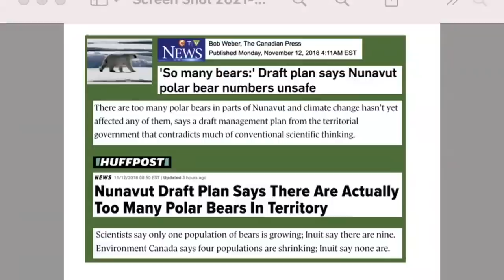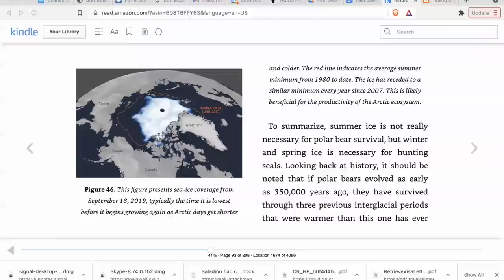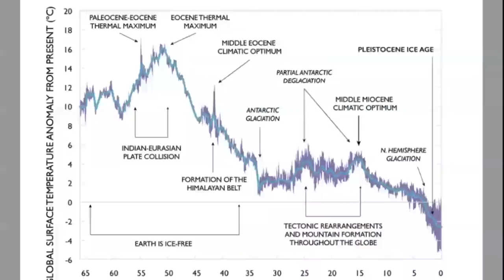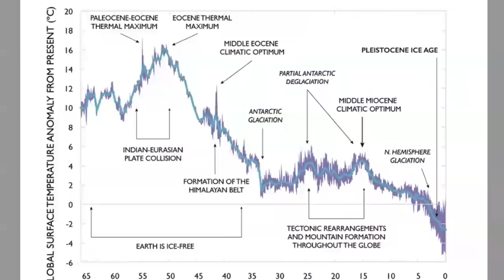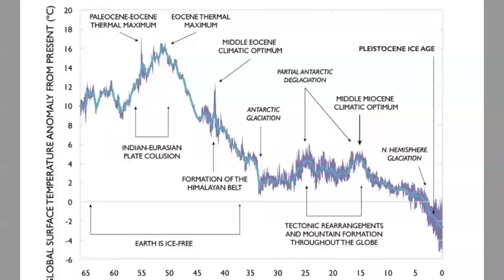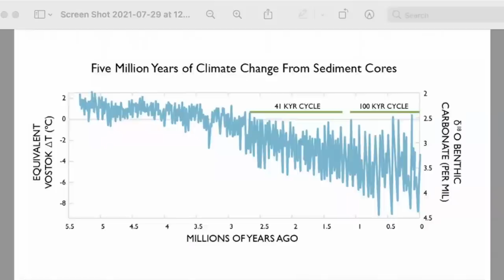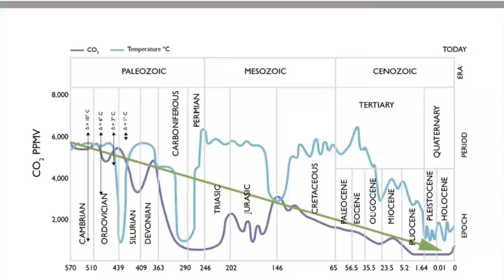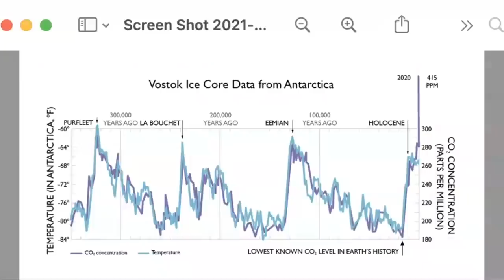Is there solid science to support anthropogenic climate change? With Patrick Moore, PhD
Patrick Albert Moore is a Canadian industry consultant, former activist, and past president of Greenpeace. Since leaving Greenpeace in 1986, Moore has criticized the environmental movement for what he sees as scare tactics and disinformation, saying that the environmental movement "abandoned science and logic in favor of emotion and sensationalism.” According to Greenpeace, Moore is "a paid spokesman for the nuclear industry, the logging industry, and genetic engineering industry” who "exploits long-gone ties with Greenpeace to sell himself as a speaker and pro-corporate spokesperson"

Time stamps:
0:00:00 Opening thoughts
0:05:00 Podcast begins
0:06:15 The story of polar bears and how they tie into the global warming conversation
0:17:05 The first principle of science: skepticism
0:29:00 Climate and doomsday
0:38:00 Milankovitch cycles and climate change
0:50:00 Carbon dioxide isn't the issue
0:54:25 How growing plants in different levels of C02 affects their size
1:07:00 We are a tropical species
1:11:15 It's clear: temperature rises before the increase in carbon dioxide
1:23:45 The three ways heat moves from one place to another
1:28:00 C02 in the ocean